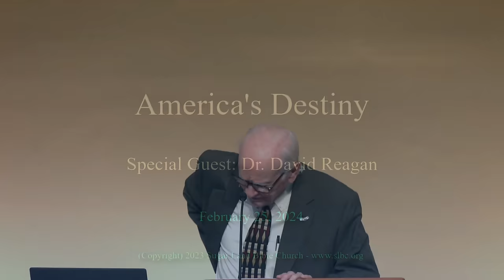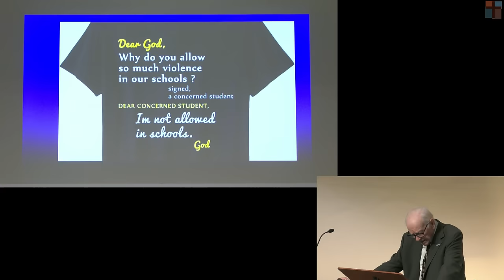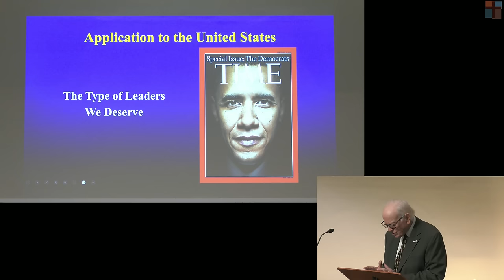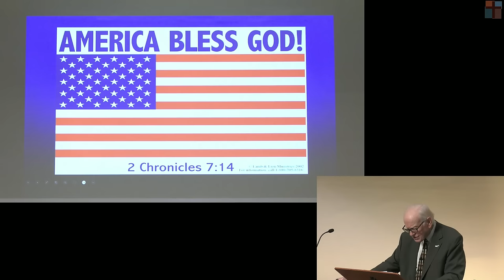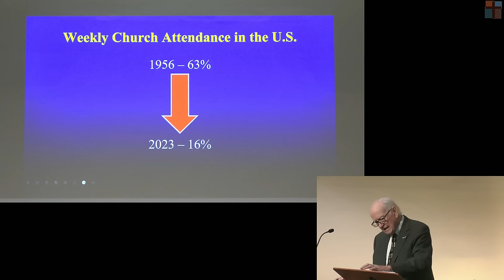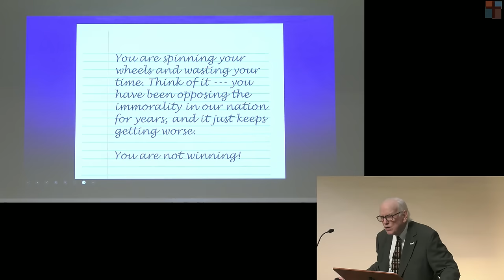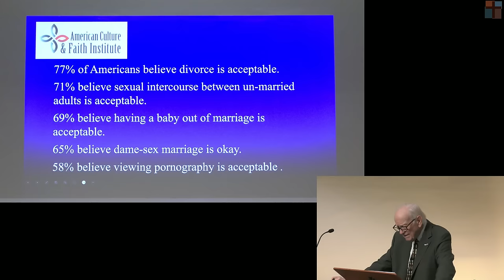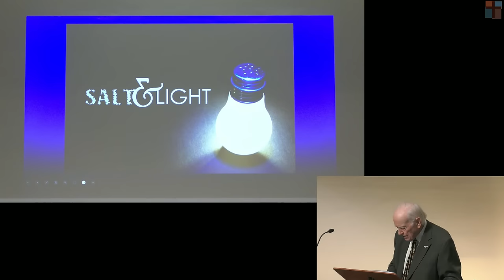America’s Destiny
Title: America’s Destiny
Series: 2024 Prophecy Conference
Speaker: Dr. David Reagan
Bible: 2024 Prophecy Conference
Date: February 25, 2024